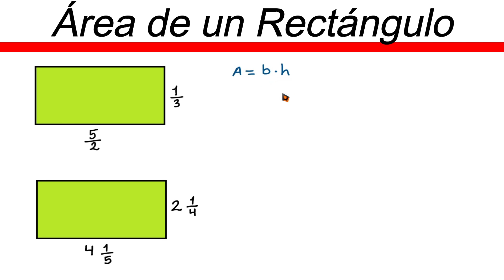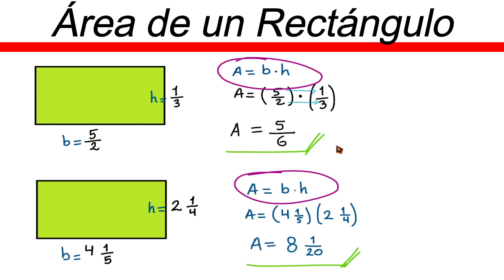✅👉 Area de un Rectángulo con Fracciones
🛑👉 En este vídeo te explico de forma muy fácil y rápida como hallar el area de un rectangulo con fracciones.

area de un rectangulo con fracciones
como sacar el area de un rectangulo con fracciones
como hallar el area de un rectangulo con fracciones
calcular el area de un rectangulo con fracciones
como se saca el area de un rectangulo con fracciones
area del rectangulo con fracciones
area de rectangulo con fracciones
area y perimetro de un rectangulo con fracciones
hallar el area de un rectangulo con fracciones
como calcular el area de un rectangulo con fracciones
sacar el area de un rectangulo con fracciones
rectangulo con fracciones y su area
rectangulo con fracciones area y perimetro
ejercicios de area del rectangulo con fracciones
ejemplos de area de rectangulo con fracciones